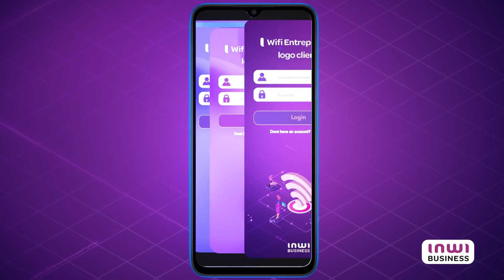Avec inwiBusiness, profitez d’un service wifi professionnel performant sans investissement initial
Un service wifi professionnel performant partout dans vos espaces, conçu selon vos besoins et sans investissement initial